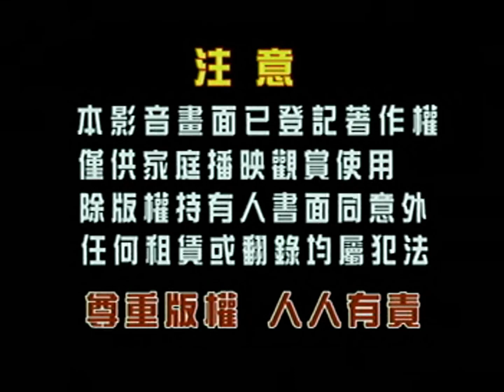New Southern Records Logo with Warning, Chef Rasa Sayang Restaurant Promo & Raintree Pictures Logo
From "I Not Stupid (New Southern Records Version)" 2002 Malaysian VCD.